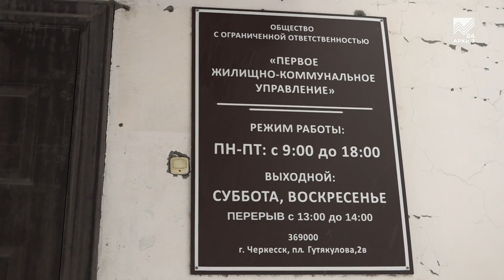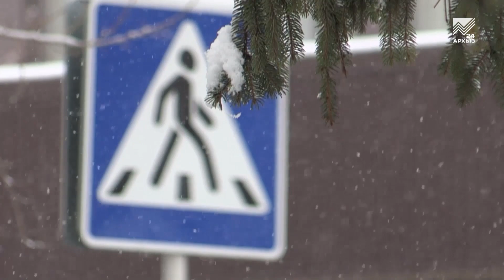Коммунальщики очищают Черкесск после обильного снегопада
Последний месяц зимы внезапно решил побаловать жителей Черкесска обильным снегопадом. Пока тяжелая снегоуборочная техника поддерживает в порядке главные городские магистрали, мои коллеги решили заглянуть во дворы республиканской столицы  — как справляются с капризами природы дворники и куда обращаться, в случае ненадлежащей уборки. Подробно в нашем репортаже.